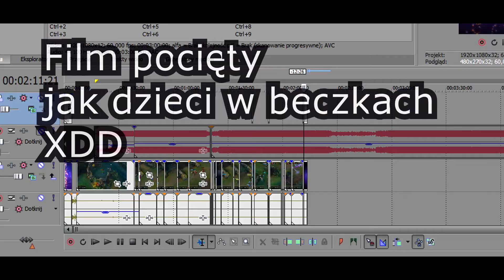SUPCIO SHOW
SUPER SHOW W LIDZE LEGEND WOOOW
Mile widziane wszystkie opinie ;)